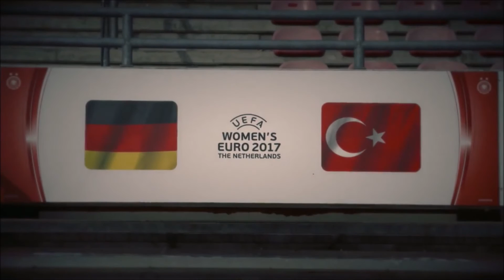Germany National Football Team: Abschlusstraining der DFB Frauen